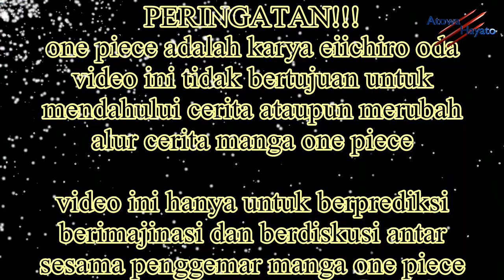INILAH SKENARIO BERKUMPULNYA 3 KAPTEN TERBADASS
Pertempuran akhir onigashima sudah didepan mata, dichapter 974 yang lalu trio monster dari generasi terburuk sudah siap untuk bertempur dilautan, yaitu luffy kid dan law,

Sementara pasukan aliansi yang lain telah berkumpul di pelabuhan habu

Dengan skenario ini, kami rasa setelah berhasil memukul mundur kapal kapal kaido yang ada di pelabuhan tokage seluruh pasukan aliansi akan langsung bergerak ke onigashima

Tapi sebenarnya apa yang terjadi dibalik layar sehinga ketiga bajak laut itu bisa berkumpul dan juga konsentrasi pasukan aliansi jadi ada di pelabuhan habu?

Mari kita bongkar semuanya pada video ini